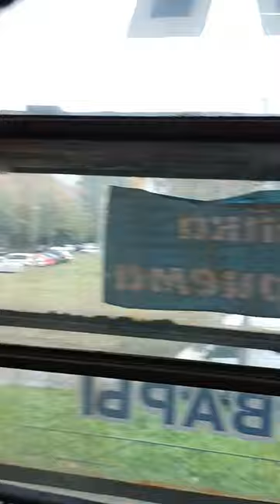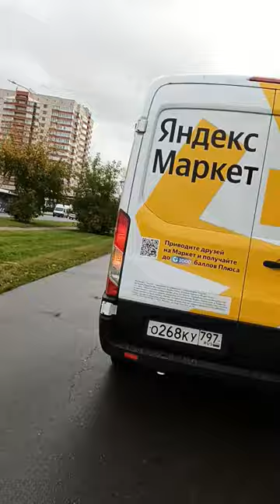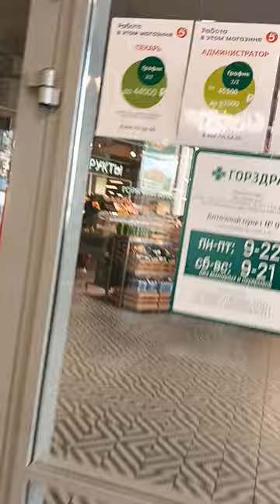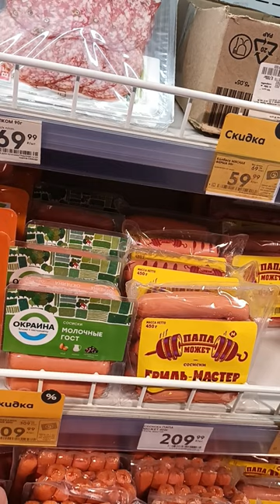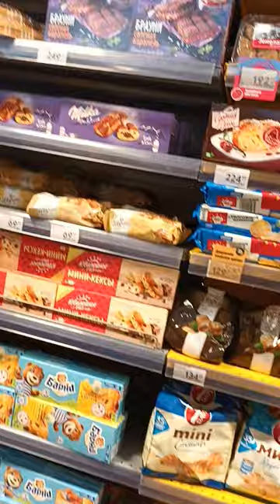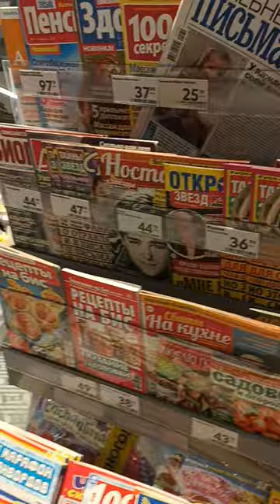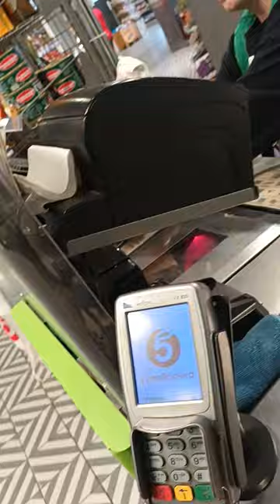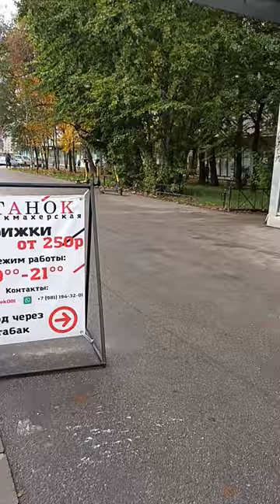george iv kostandi vertical cinema 20221005 130729